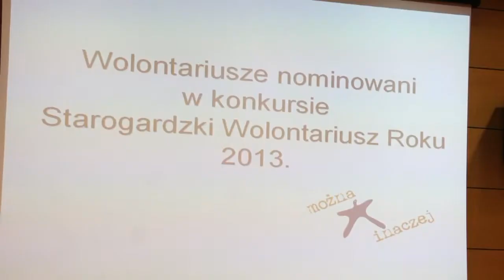Gala Wolontariusz 2013 roku 24STAROGARD.PL